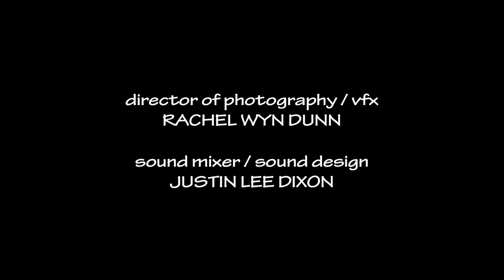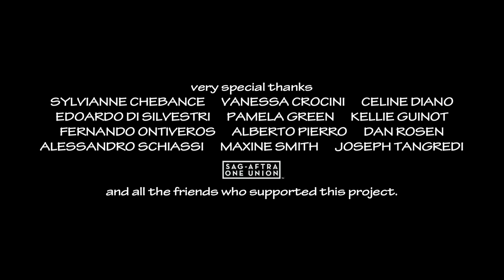Loverzzz | short film by Elisa Manzini & Angelo Campanile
Connie and Richard are on their second date. It looks like any other second date... but the night, and a fly, will surprise them both.

directed by. Elisa Manzini & Angelo Campanile
written by. Elisa Manzini
editor / camera (the fly). Angelo Campanile
producer. Jessica Just
DP / vfx. Rachal Wyn Dunn
Sound Mixer / Design. Justin Lee Dixon

cast
Connie. Mia Eden
Richard. Justin Bowler
Neighbor. Jessica Just